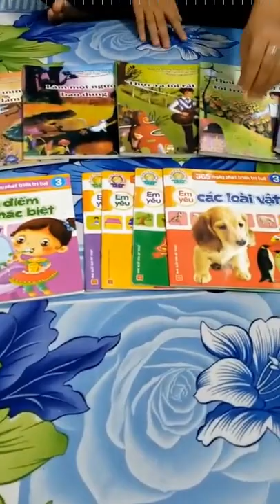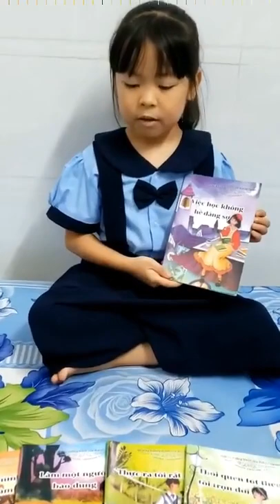A107 - NGUYỄN HOÀNG KIM NGÂN - TiH TÂN QUY